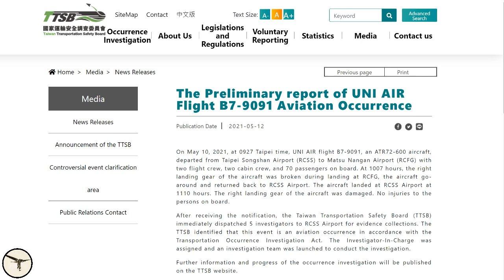UNI Air 9091 update - TTSB preliminary report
On 10 of May 2021, an ATR 72 from UNI Air made an emergency landing at Taipei Songshan Airport in Taiwan with a damaged landing gear. This update includes new pictures, a video of the landing, and the preliminary report from Taiwan Transportation Safety Board.